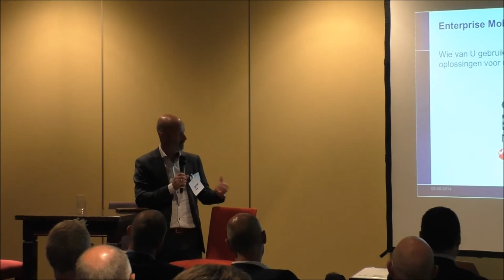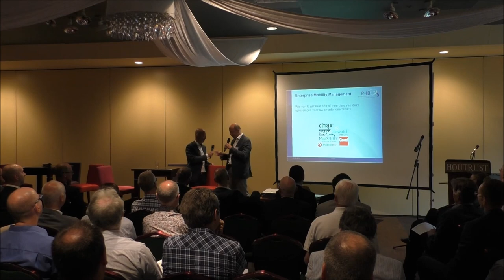3 juni 2014 - Pitch SAP, Mobile Device Management